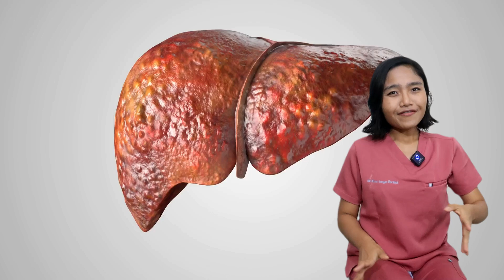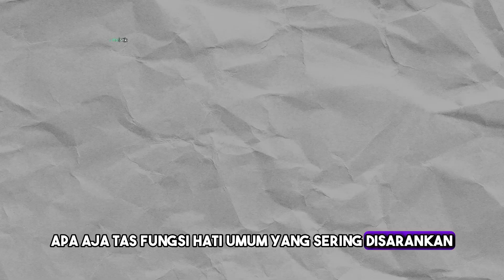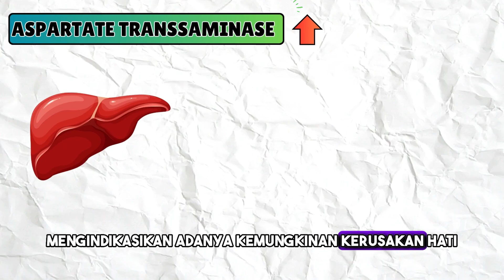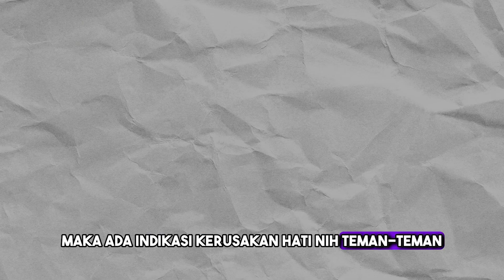Tes Laboratorium Fungsi Hati: Jenis, Makna Hasil, dan Kapan Harus Dilakukan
Tes Fungsi Hati: Jenis, Makna Hasil, dan Kapan Harus Dilakukan

Hati adalah organ vital yang sering diabaikan hingga kerusakannya menjadi serius. Dalam video ini, dr. Emasuperr membahas lengkap jenis-jenis tes fungsi hati yang penting untuk mendeteksi kerusakan, infeksi, dan gangguan hati lainnya secara dini.

Kamu akan belajar tentang ALT, AST, ALP, Bilirubin, Albumin, GGT, LDH, dan Prothrombin Time—fungsi masing-masing, nilai normalnya, serta apa arti jika hasil tes menunjukkan peningkatan atau penurunan.

0:00 – Hati rusak tanpa gejala? Waspadai tanda awalnya
1:11 – ALT (SGPT): Enzim yang naik saat hati mulai rusak
2:13 – AST (SGOT): Bisa deteksi kerusakan hati, otot, dan jantung
3:24 – ALP: Jika tinggi, bisa jadi bukan hanya hati yang bermasalah
4:00 – Albumin & Protein Total: Tanda produksi hati menurun
4:53 – Bilirubin: Kenapa kulit bisa kuning dan feses jadi pucat?
6:02 – GGT: Tanda awal kerusakan hati karena lemak atau alkohol
6:49 – LDH: Peningkatan 10x bisa jadi tanda hati keracunan
7:27 – Prothrombin Time: Luka susah sembuh? Bisa karena hati
8:41 – Semua tes saling melengkapi – penting untuk diagnosis akurat

Video ini sangat penting bagi kamu yang rutin konsumsi obat jangka panjang, memiliki gejala gangguan hati, atau sedang dalam perawatan penyakit kronis.